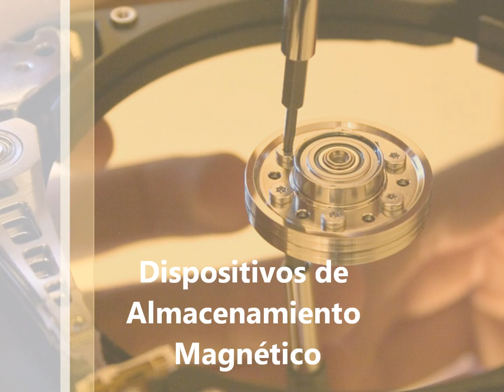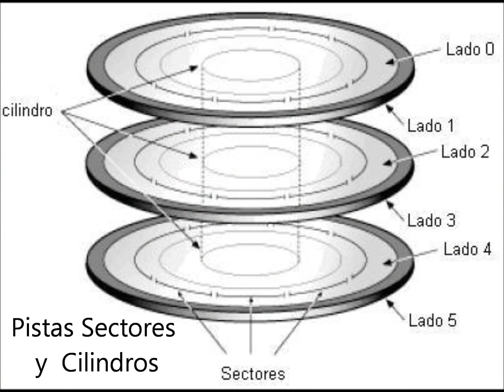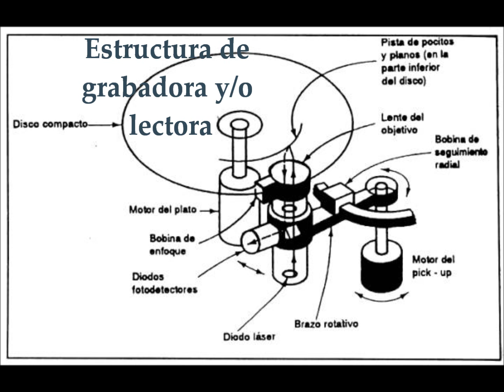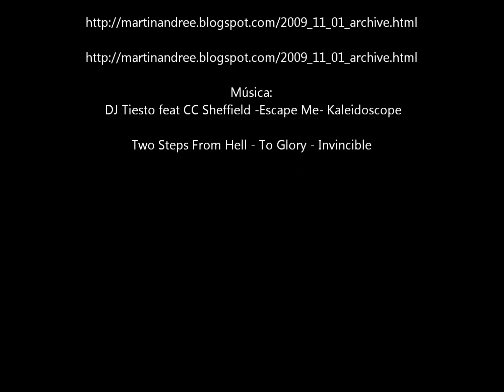Dispositivos de Almacenamiento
Estructura y Funcionamiento de Dispositivos de Almacenamiento Magneticos Opticos y Solidos

ESIULA
PR2